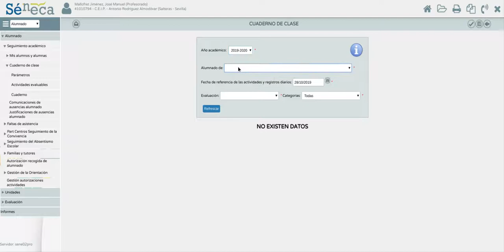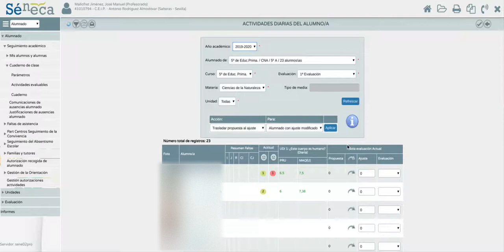CUADERNO SÉNECA: Resumen del Cuaderno